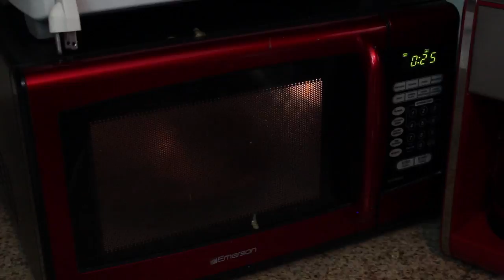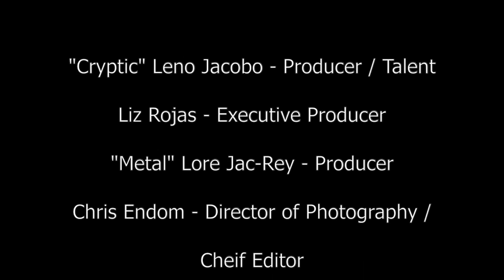Being Metal While...Gardening.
Lets face it, gardening is NOT Metal, but we've come up with a solution to take care of that. Gardening while being METAL!! You do everything you would do at a show but in your yard. You'll get done faster, have fun doing it, and your yard will still end up looking worse than when you started. \m/ \m/

Support Metal Load & CBP while they support the scene!